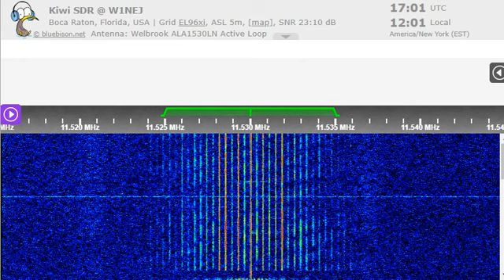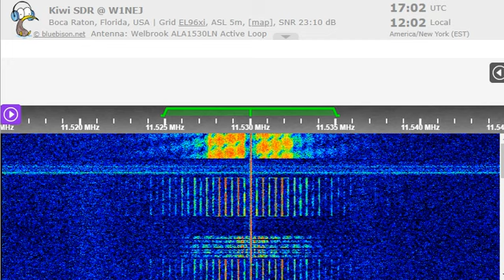23 01 2023 Numbers HM01 Cuban Spy in Spanish 1700 on 11530 Bejucal